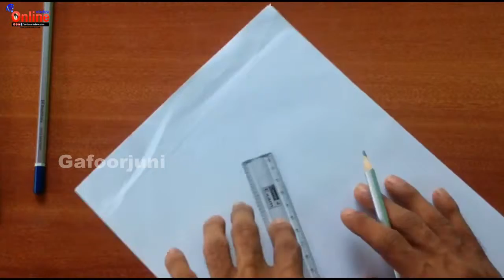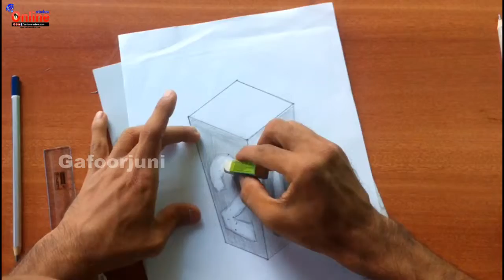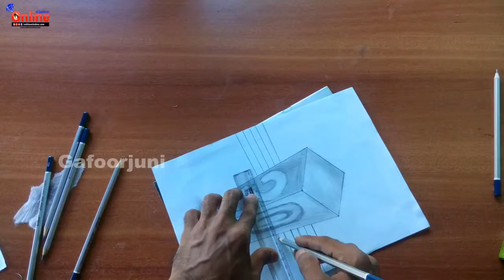how to draw 3d drawings step by step qb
how to draw 3d drawings step by step
how to draw 3d art with pencil step by step
how to draw 3d pencil drawings step by step pdf
3d drawing techniques
3d drawing tutorial
how to draw 3d drawings step by step with pencil for beginners
3d drawing easy
pencil art gallery
 water color
painting